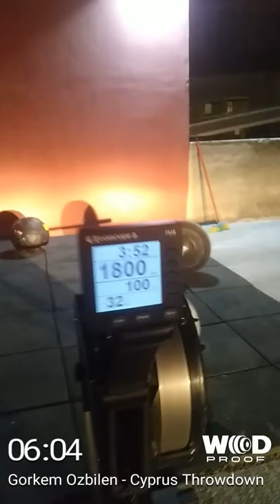Cyprus Throwdown 18.1 Gorkem Ozbilen